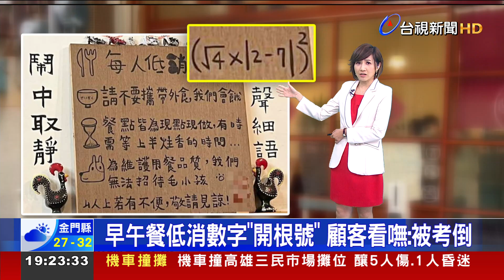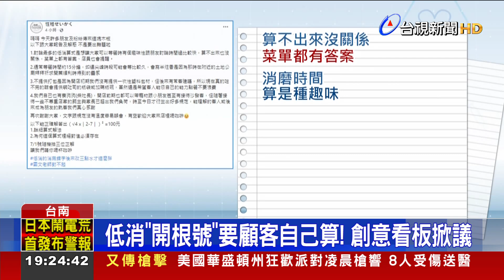早午餐低消數字"開根號" 顧客看嘸:被考倒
為了吸引顧客上門，店家想盡各種招式！近期就有民眾在網路平台上，貼出一張台南某日式早午餐店用餐規則，沒想到第一條低消規定，就讓大家傷透腦筋，因為一連串數字加上開根號，要顧客自己算，真的有點困難，對此，店家也在自己的官方臉書上，針對網友的疑惑，一一隔空幽默回應。